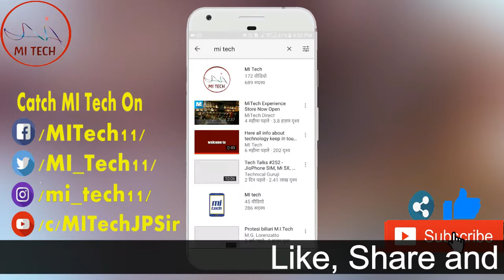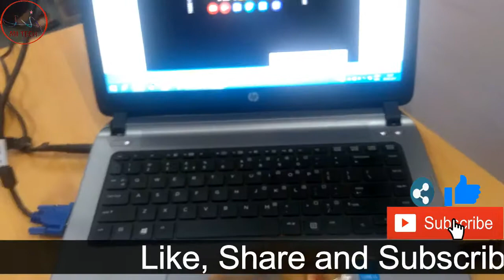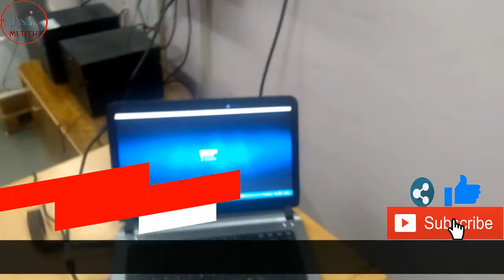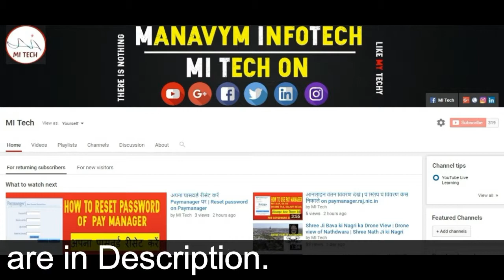How to Connect Laptop / PC / CPU to TV using HDMI 😎 | With Sound | Easy & Fun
This video for those who want to know how to connect your Laptop / PC / CPU / Computer with  TV / Smart TV, So guys in this video i'll show you this using HDMI cable. So watch the video till the end.
Enjoy Movies, Games, Presentation, and more work you can do on it. And also get video, games Sound on TV.

2 Ways CONNECT PC TO HD TV, Tech tips 17
Connect Computer to TV With HDMI With AUDIO/SoundHow To Connect TV To Computer, HDTV To PC or Laptop
How to Connect Laptop to TV using HDMI - Easy & Fun
How to connect my PC to TV
How to Connect your PC to Your LCD TV with a VGA Cable
how to connect setup box ( dish ) to monitor or pc | watch tv on pc | without tv tuner | in hindi
Connect Computer to Television with HDMI cable to Watch Movies
How to convert pc/monitor to tv?
how to screen mirror your laptop/ PC screen to your television WIRELESS [EASY]
How to Connect Laptop / PC to Old Analog TV
How to connect cpu with led tv
Connecting Computer (VGA) to TV (HDMI)
How to use your TV as a computer monitor
How To Wirelessly Mirror Pc/Laptop to Smart TV (Miracast) | Connect Computer to Smart tv!
How to connect PC to TV via HDMI or VGA Cable [FULL Tutorial]
How to connect a TV to computer, HDTV to PC or laptop
How to Play PC Games on Your TV (New Tutorial)
How to Connect your Laptop / PC to a TV - ThatCable.com
How to Connect a Laptop Computer to a TV Using HDMI - Watch Youtube or Netflix on your TV